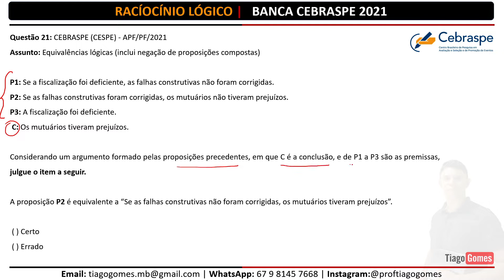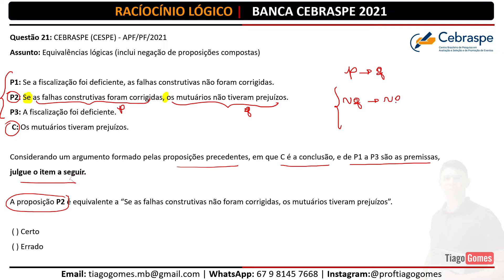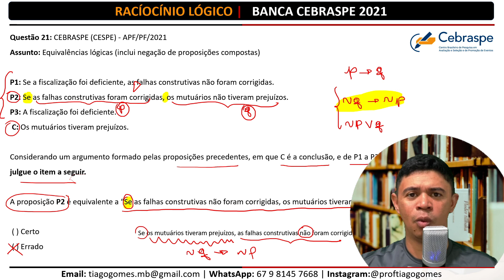Questão 21 raciocínio Lógico Banca Cebraspe 2021 Tabela Verdade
✅87 Questões de Raciocínio Lógico para a banca CEBRASPE dos concursos de 2021

Questão 21: CEBRASPE (CESPE) - APF/PF/2021
Assunto: Equivalências lógicas (inclui negação de proposições compostas)

P1: Se a fiscalização foi deficiente, as falhas construtivas não foram corrigidas.

P2: Se as falhas construtivas foram corrigidas, os mutuários não tiveram prejuízos.

P3: A fiscalização foi deficiente. C: Os mutuários tiveram prejuízos.

Considerando um argumento formado pelas proposições precedentes, em que C é a conclusão, e P1 a P3 são as premissas, julgue o item a seguir.

A proposição P2 é equivalente a “Se as falhas construtivas não foram corrigidas, os mutuários tiveram prejuízos”.

 Certo
 Errado

🚨 Notícia Urgente!!

Para contribuir com os seus estudos. Eu professor Tiago Gomes vou resolver questões importantes da banca CEBRASPE. Confira!

São dicas valiosas de quem entende todas as dificuldades do conurseiro. Não perca!
Questões de Raciocínio Lógico para a banca CEBRASPE

😍 Acompanhe essa série de resoluções de questões da banca CEBRASPE
👉Porcentagem – 50 Questões da CEBRASPE

Se você chegou até aqui, buscando dicas para ser aprovado em concursos públicos, é sinal de que está procurando uma preparação de qualidade! Parabéns pela decisão de dedicar seu tempo para um futuro melhor! Questões de Raciocínio Lógico para a banca CEBRASPE